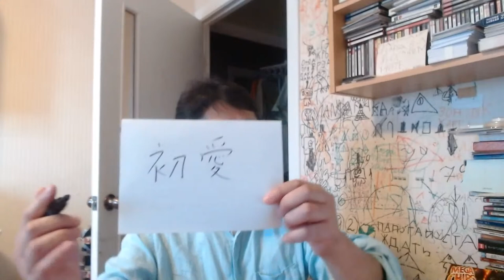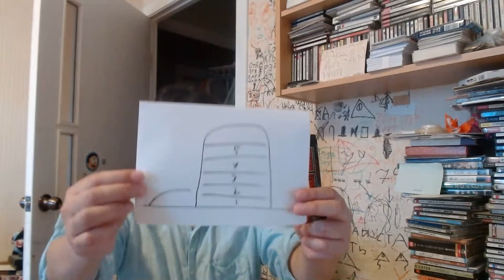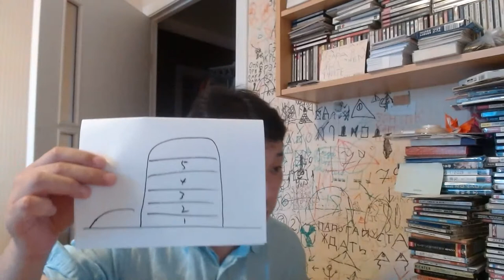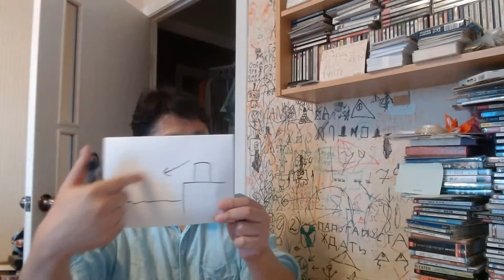先生のおしゃべりストリーム Болтовня-стрим сэнсэя! Vol.1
Приглашаем всех желающих изучать японский язык с нуля на онлайн-курсы. Ознакомительные занятия — бесплатно!

11 июля в 18:00 (суббота) и 12 июля в 16:00 (воскресенье) по минскому времени Фурусава-сэнсэй проведет бесплатные ознакомительные занятия.

Бесплатные ознакомительные занятия будут проходить в Zoom. Участвовать могут все желающие, но необходимо записаться заранее. Чтобы оставить заявку, напишите, пожалуйста, личное сообщение Фурусаве-сэнсэю со следующей информацией
– имя
– возраст
– место проживания (страна и населенный пункт)
– какого числа вам удобно поучаствовать в занятии
– почему вы хотите изучать японский язык

Количество мест ограничено, поспешите записаться! Ждем ваших сообщений!

Идет набор в группу дистанционного обучения на июль!

Моя страница!